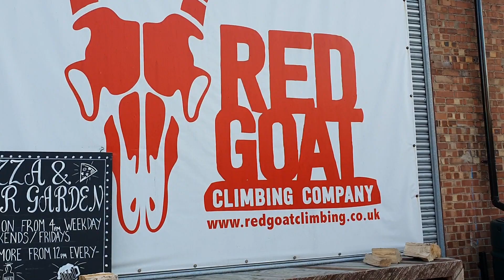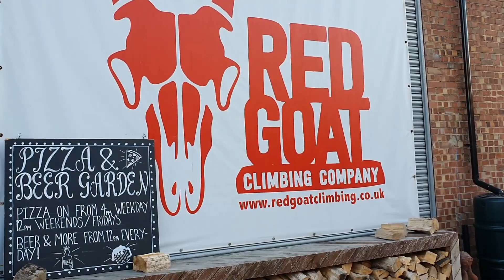SpeedQuizzing at a clmbing-wall cafe-bar.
Duke Witter hosts SpeedQuizzing at the Red Goat climbing wall on a sunny Monday night in June 2022.